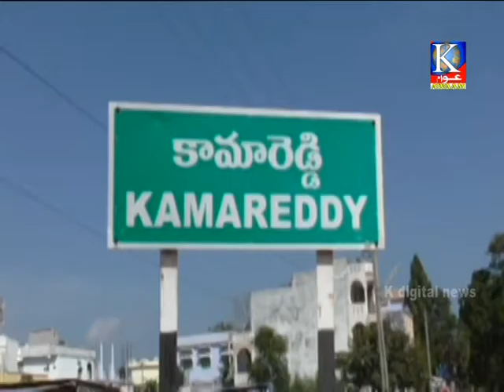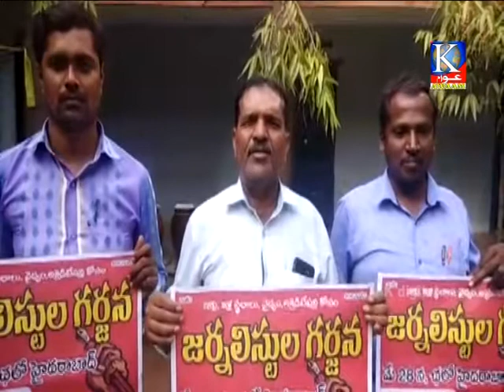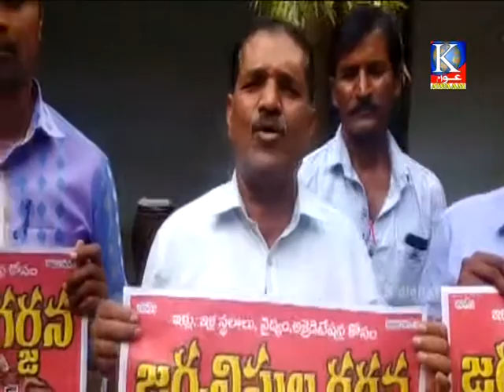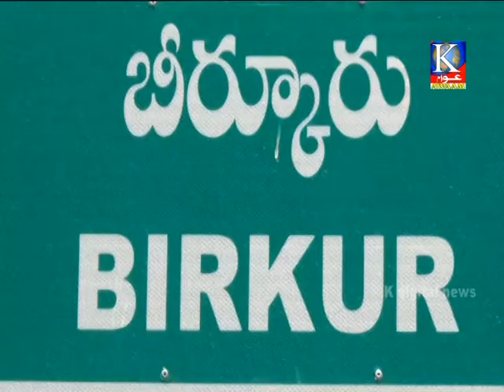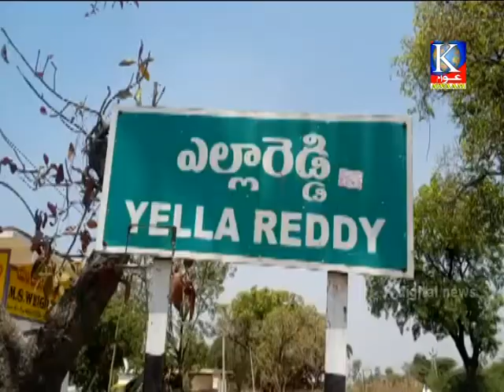Kdigitalkmr urdu news 15-05-2018